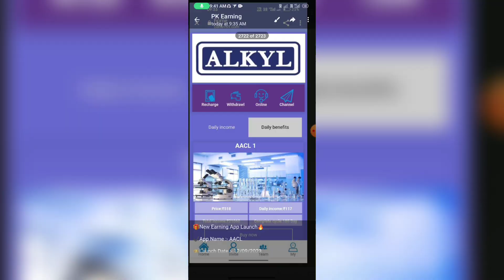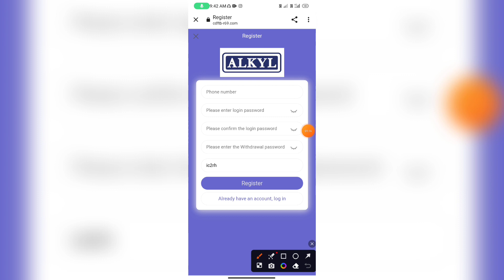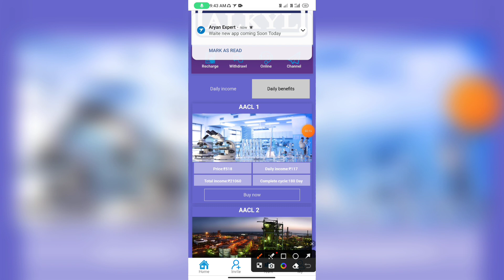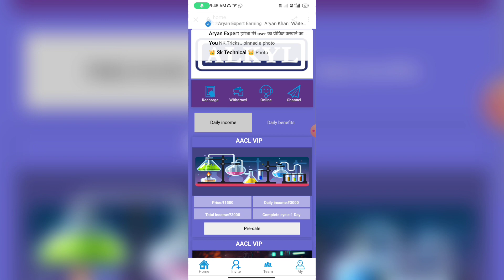AACL Earning App | AACL App Kab Tak Chalega |AACL App Payment Proof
AACL
AACL app
AACL earning app
AACL app real or fake